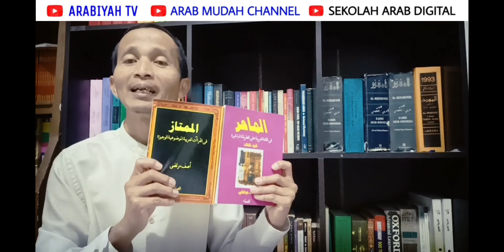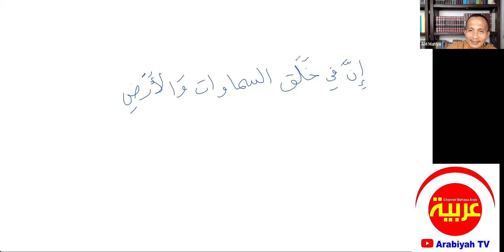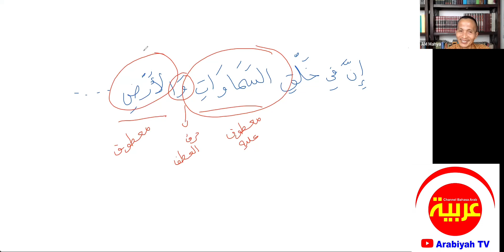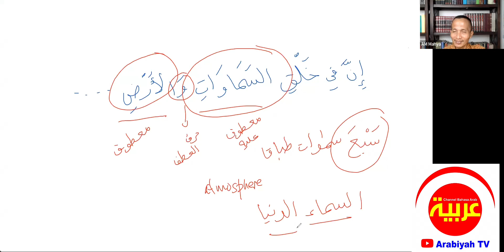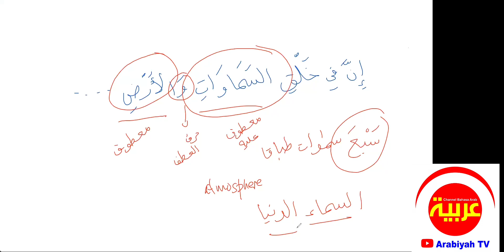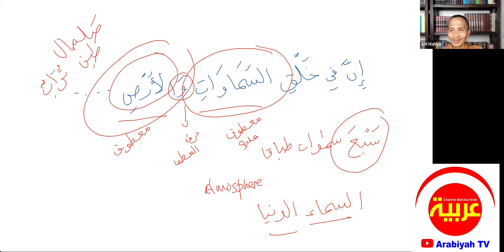Kajian Linguistik Al-Quran # || Mengapa Langit Berbentuk Jamak sedangkan Bumi Berbentuk Mufrad?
Kajian Linguistik Al-Quran tentang rahasia mengapa langit berbentuk jamak sedangkan bumi berbentuk mufrad.